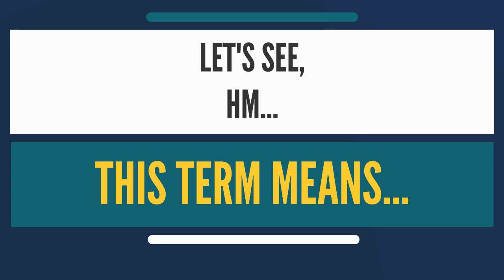WHAT IS ANTICYCLONIC TORNADO? | WHAT DOES ANTICYCLONIC TORNADO MEAN? | FROM AM's TECHNO LOGICAL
What is ANTICYCLONIC TORNADO? What does ANTICYCLONIC TORNADO mean? ANTICYCLONIC TORNADO meaning - ANTICYCLONIC TORNADO definition - ANTICYCLONIC TORNADO explanation.

An anticyclonic tornado is a tornado which rotates in a clockwise direction in the Northern Hemisphere and a counterclockwise direction in the Southern Hemisphere. The term is a naming convention denoting the anomaly from normal rotation which is cyclonic in upwards of 98 percent of tornadoes. Many, but not all, anticyclonic tornadoes are smaller and weaker than cyclonic tornadoes, forming from a different process.

Most strong tornadoes (the classic conception of a tornado) form in the inflow and updraft area bordering the updraft-downdraft interface (which is also near the mesoscale "triple point") zone of supercell thunderstorms. The thunderstorm itself is rotating, with a rotating updraft known as a mesocyclone, and then a smaller area of rotation at lower altitude the tornadocyclone (or low-level mesocyclone) which produces or enables the smaller rotation that is a tornado. All of these may be, but aren't always, quasi-vertically aligned continuing from the ground to the mid-upper levels of the storm. All of these cyclones and scaling all the way up to large extratropical (low-pressure systems) and tropical cyclones rotate cyclonically. Rotation in these synoptic scale systems stems partly from the Coriolis effect, however, thunderstorms and tornadoes are too small to be significantly affected. The common property here is an area of lower pressure, thus surrounding air flows into the area of less dense air forming cyclonic rotation. The rotation of the thunderstorm itself is induced mostly by vertical wind shear.

Various processes can produce an anticyclonic tornado. Most often they are satellite tornadoes of larger tornadoes which are directly associated with the tornadocyclone and mesocyclone. Occasionally anticyclonic tornadoes occur as an anticyclonic companion (mesoanticyclone) to a mesocyclone within a single storm. Anticyclonic tornadoes can occur as the primary tornado with a mesocyclone and under a rotating wall cloud. Also, anticyclonic supercells (with mesoanticyclone), which usually are storms that split and move to the left of the parent storm motion, though very rarely spawning tornadoes, spawn anticyclonic tornadoes. There is an increased incidence of anticyclonic tornadoes associated with tropical cyclones, and mesovortices within bow echoes may spawn anticyclonic tornadoes.

The first anticyclonic tornado associated with a mesoanticyclone was spotted on WSR-88D weather radar in Sunnyvale, California May 4, 1998. The tornado was an F-2 on the Fujita Scale.
License